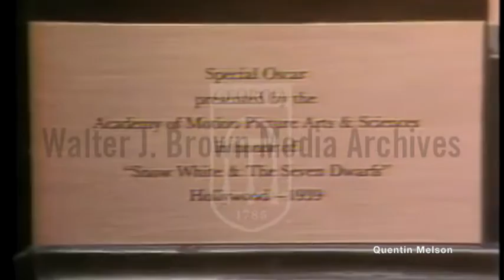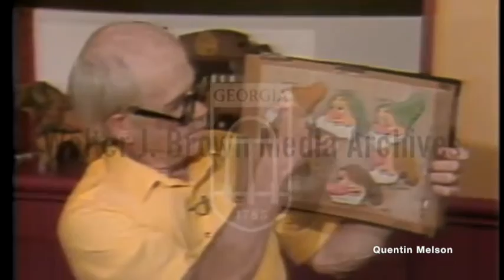Interviews with Disney Animators Ward Kimball and Ken Anderson (July 23, 1983)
A history of Snow White, with footage of the Oscar winning 1937 cartoon; archival footage of the original Hollywood release; shot of someone drawing the character Snow White; shot of the Oscar statue, including one for each of the seven dwarves; on-camera interview with Ken Anderson, animator; Walt Disney appears on-camera with dolls of the seven dwarves; Adriana Caselotti , the original voice of Snow White appears singing on-camera; Ward Kimball, one of the original animators appears on-camera in an interview.
Reporter: Geer, Stephen

Ward Walrath Kimball (March 4, 1914 – July 8, 2002) was an American animator employed by Walt Disney Animation Studios. He was part of Walt Disney's main team of animators, known collectively as Disney's Nine Old Men. His films have been honored with two Academy Awards for Best Animated Short Film.

Outside of his job as an animator, Kimball was a railroad enthusiast as well as a talented jazz trombonist. He founded and led the seven-piece Dixieland band Firehouse Five Plus Two, in which he played the trombone.

Kimball was born on March 4, 1914, in Minneapolis. His father was a salesman who traveled widely. He grew up in the Midwest, often residing with his grandparents.[1]

Career[edit source]

Kimball drawing Pecos Bill from Melody Time
While Kimball was a brilliant draftsman, he preferred to work on comical characters rather than realistic human designs. Animating came easily to him and he was constantly looking to do things differently. Because of this, Walt Disney called Ward a genius in the book The Story of Walt Disney.[2] While there were many talented animators at Disney, Ward's efforts stand out as unique.

According to Jeff Lenburg's assessment of him, Kimball was a pioneer animator and a great innovator of his time. He instilled life to diverse Disney characters, such as Mickey Mouse, Jiminy Cricket, the Cheshire Cat, the Mad Hatter, and Tweedledee and Tweedledum.[3]

Kimball attended the Santa Barbara School of the Arts in order to become a painter and illustrator. Kimball's instructor at the school suggested to him that his work should be submitted to Walt Disney Productions (later known as the Walt Disney Animation Studios), and that he should pursue a career in animation.[3] In March 1934, a 20-year-old Kimball applied for a job at the Disney studio. In April 1934, he was hired as an inbetweener. He was then promoted to an assistant animator. He served as an assistant to animator Hamilton Luske. Kimball worked primarily in the Silly Symphony series, where his film credits include the animated short films The Wise Little Hen (1934), The Goddess of Spring (1934), and The Tortoise and the Hare (1935). He also worked on Mickey Mouse shorts, where his film credits include the short film Orphan's Benefit (1934).[3]

In 1936, Kimball was promoted to an animator in his own right. He continued to work in the Silly Symphony series. Some of his memorable credits in this position include the animated short films Toby Tortoise Returns (1936), More Kittens (1936), and Mother Goose Goes Hollywood (1938). His first solo effort as an animator was animating a grasshopper turned musician in Woodland Café (1937).[3]

As one of Disney's Nine Old Men, Kimball was tasked with animating on Snow White and the Seven Dwarfs (1937). The film was the first feature-length animated film by the Disney studio.[3] Kimball spent months working on the scene in which the Seven Dwarfs are eating soup, prepared for them by Snow White.[3] This scene, however, was ultimately cut to shorten the length of the film.
As recounted in Neal Gabler's biography of Walt Disney,[11] Ward Kimball was a key figure in spreading the urban legend that Disney had left instructions for his body to be preserved by cryonics after his death.

Amid Amidi wrote a biography of Kimball, Full Steam Ahead: The Life and Art of Ward Kimball that was projected for publication in the fall of 2012.[12] However, publication of the biography was canceled in February 2013, which Amidi believed was due to pressure from the Disney corporation.

Kenneth B. Anderson (March 17, 1909 – December 13, 1993) was an American art director and a writer at Walt Disney Animation Studios for 44 years.

Anderson studied architecture at the University of Washington, graduating with a B.Arch. in 1934. He was particularly influenced by faculty member Lionel Pries.

With the delineation skills he learned in architecture school, he soon secured a position at Disney. Anderson was a key player in some of the studio's most well-known animated films such as Snow White and the Seven Dwarfs (1937), Pinocchio (1940), Fantasia (1940), One Hundred and One Dalmatians (1961) and The Jungle Book (1967). He also worked on the development of Disneyland. Ken is a 1991 winner of the Disney Legends award for Animation & Imagineering.

Ken Anderson died in La Cañada Flintridge from a stroke at the age of 84.